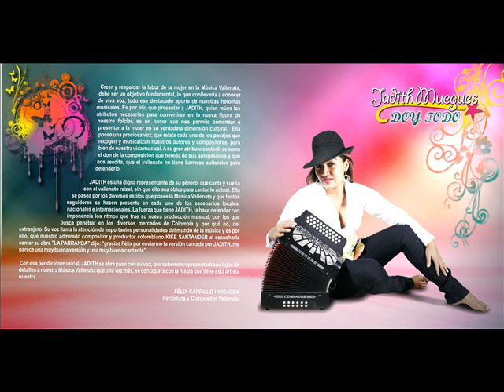MI VIDA ES TUYA (LEO GOMEZ)- JADITH MUEGUES - M2- DOY TODO